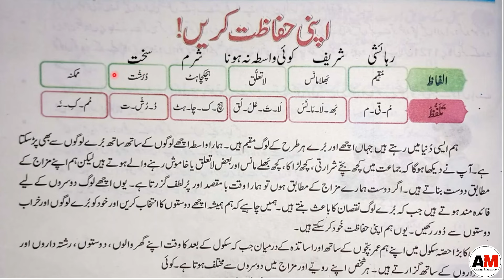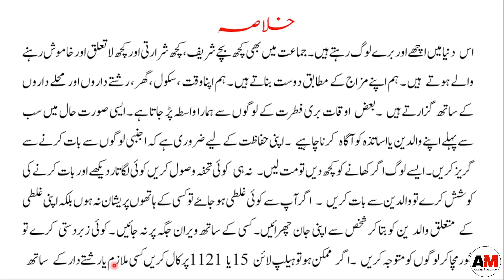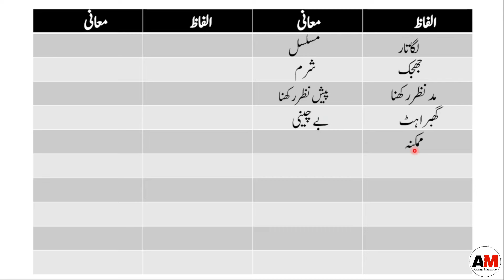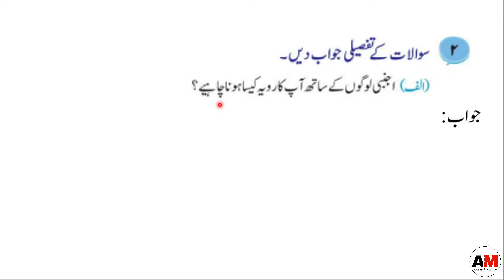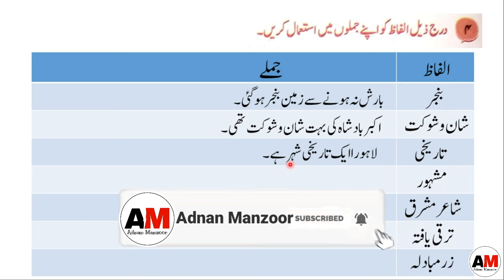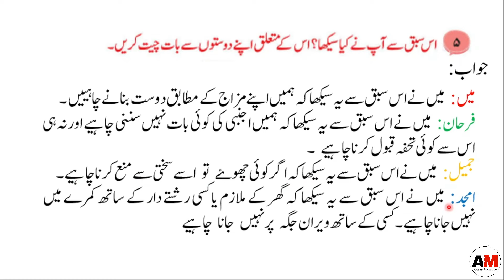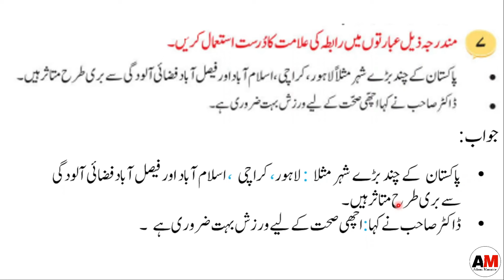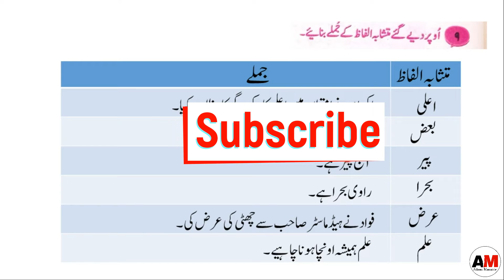New Book Urdu Class 6th | Lesson 15 | Complete | SNC-2023 | Punjab Text Book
Book: Urdu
Class: 6th
Relevant Searches :
6th class urdu book
Urdu new book
Class 6 urdu new book lesson 14 exercise
Urdu new book class 6th lesson 15
Class 6 Urdu based on snc2023 lesson 15
New book Urdu Class 6 lesson 15 khalsa
Class 6th urdu punjab text Book Lesson 15 : Apni hifazt kary
6th class urdu book chapter 15 khulsa
Class 6 Urdu lesson 15 exercise
6th Class Urdu lesson 15 question answer
Class 6th Urdu lesson 15 question answer
Class 6 Urdu lesson 15 question and answer
Class 6 urdu book lesson 15
class Six Urdu chapter 15 answer question
6th class urdu book chapter 15 mashak
Class 6 urdu book lesson 15 exercise
Class 6 urdu new book 2023
Class 6 lesson 15 book work
Class 6 chapter 15 book work
Class 6 Urdu book new syllabus
Class six urdu book sabak 15
Six Class Urdu lesson no 15 sentence
Grade Six Urdu chapter 15 answer question
Grade 6th Urdu
class 6 urdu lesson 15 book work
Class 6th urdu punjab text New Book Lesson 15  : apni hifazat kary
6th class urdu new book chapter 15
Class 6 Urdu new book lesson 15 exercise
Class 6 urdu New book lesson 15
adnan 456
adnan456
Urdu class 6 lesson 15 book work
نعت
اپنی حفاظت کریں
ششم
تشریح
مرکزی خیال
سوال اور جواب
خلاصہ